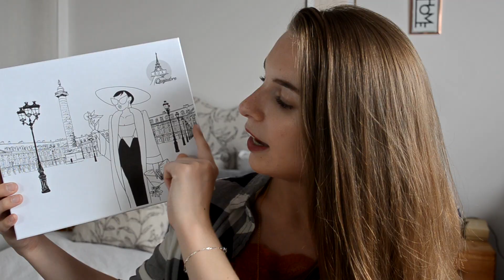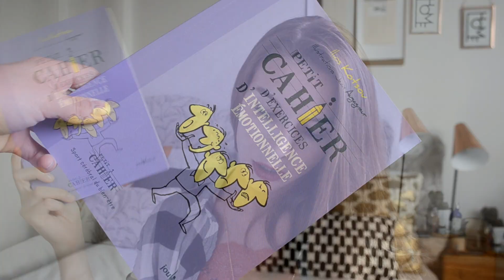Box QueJ'adore Pretty Woman : Septembre/Octobre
La box QueJ'adore du mois de septembre/ Octobre est sous les signes de la reprise et de l'automne.

Prix de la box : 24,90€